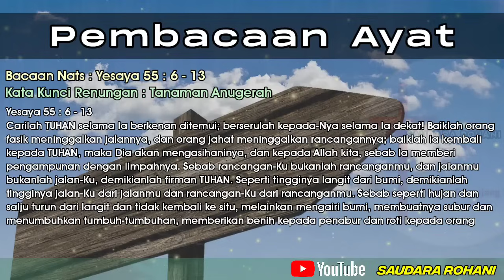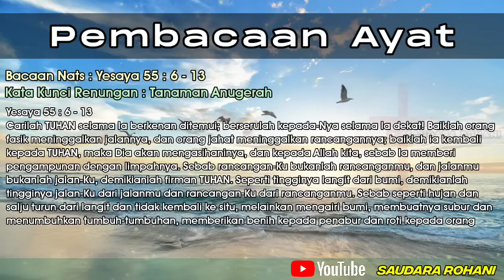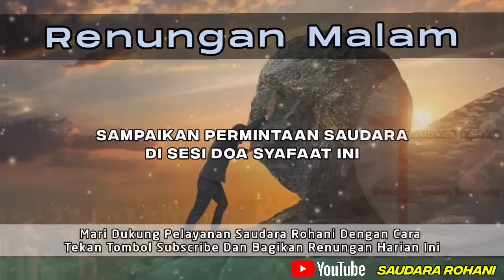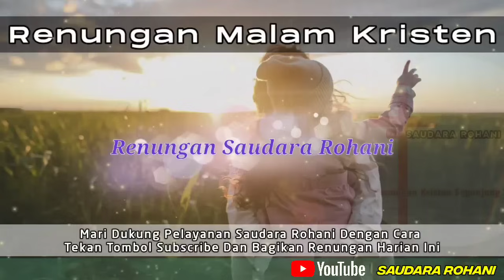Renungan Malam Kristen - Suara Injil - Doa Malam - Pohon Kehidupan Terbaru - Renungan Malam Terbaru